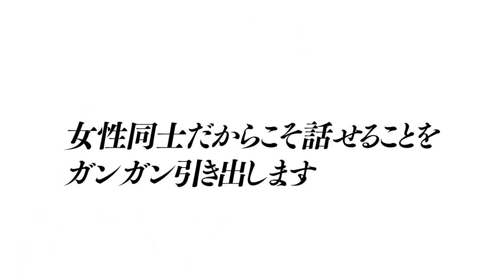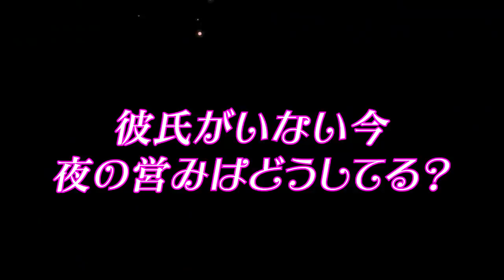【外国人】日本の「女性用風●」に感動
＼フェムテック関連動画の再生リストはこちら／